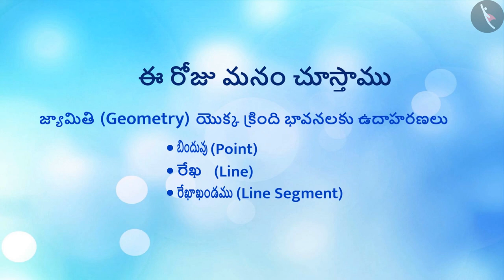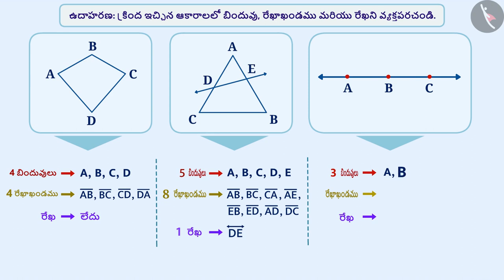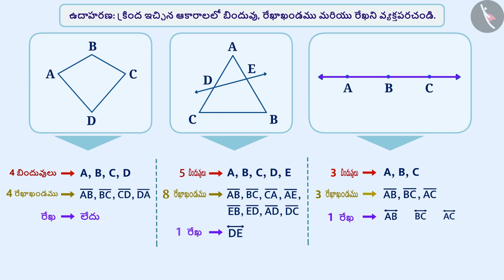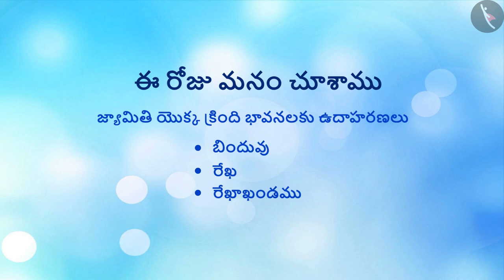బిందువు, రేఖాఖండం, రేఖ, కిరణం | Part 2/3 | Point, Line Segment, Line, Ray | Telugu | Class 6